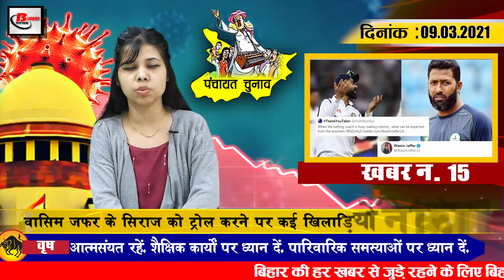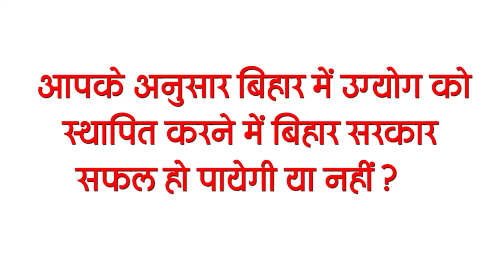Today Bihar Evening breaking news of 09 March on Manu Maharaj, Bihar weather,Khagaria,JEE Mains.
Latest today Bihar evening news of  09 March on Manu Maharaj, Bihar weather,Khagaria, Lalu Yadav,JEE Mains.

Poor wind in Bihar as well as rains in many districts, preparations started to set up ethanol unit in Bihar, jawan deployed in Lalu Yadav's security revealed scandal, now with triple loading in Patna Well, no, 25 spinner dogs joined the Dog Squad of Bihar Police

1. Cuttack District Court, Odisha vacancies
Cuttack District Court, Odisha has removed vacancies on 50 posts in total for Group D post - Speaking of educational qualification for these posts - Candidates must have passed 8th class. Interested and eligible candidates till the last date - 20/03/2021 You can fill the application by going to the official website- https: // dist district. Ecourts.gov.in/cuttack, along with this, you can get all the information related to these posts by going to the weblink given in the description box below.

2. There are 20 proposals for setting up of ethanol unit in Bihar
Bihar Industries Minister SyedShahnawazHussain has recently issued his statement regarding ethanol production in Bihar, under which he has said that 20 proposals have been received for setting up a unit of ethanol in the state.
3. This student of Bihar unfurled the jee main result
Recently, the result of JEE Main has been released by the NTA, in which Anmol of Bihar has won the contest.
4. Four lane parallel to Gandhi Setu will be constructed in Bihar from next month.

5. Rains in many districts along with Purva wind in Bihar Biharweather.
6. Nitish Kumar mourns school collapse in Bihar
7. Dig Manu Maharaj appeared in action
8. Lalu Yadav security guard mess scandal surfaced
9. Reservation system of railways in Jharkhand and Bihar stalled
A multi-storey building caught fire in the Strand Road area of Kolkata on the previous day due to which the train service was seen to be completely disrupted, as the server of the Kolkata Passenger Reservation Service was completely down since Monday evening. Gone, if the news is to be believed, the link to the Reservation Office failed after a fire broke out in the building next to the server.
10. Now those in Patna with triple loading are not well
11. 25 spinner dogs joined the DogSquadBiharPolice
25 more trained dogs have been included in the Bihar Police's Dog Squad, 23 of them are Labradors and 2 are of Belgian Malinoise species, in the presence of dgp sk singhal and adg cid Vinay Kumar in a ceremony organized on the BMP 5 campus. Has been included. Let me tell you, all these dog squads involved in Bihar Police have been trained in iit Hyderabad, the squads have been trained for almost eight months, let me tell you, the first two dogs in Bihar were included in Dog Squad in 1912. .

12. JDU made a big announcement regarding 2024 Lok Sabha and 2025 assembly elections

13. Today we will talk about Latika Bourke in Bihari Birthday Special
14. KishwarMerchant reacted to Kangana Ranaut masked picture
15. Many players react to WasimZafartroll Siraj

So let's move towards today's question, today's question is as follows: According to you, will the Bihar government be successful in establishing Udyog in Bihar or not?